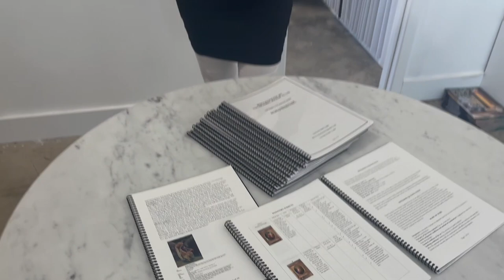Heidi Vaughan Fine Art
Heidi Vaughan Fine Art is an art gallery and art consulting firm located in the Upper Kirby Galleries in Houston. We are Accredited Members of the International Society of Appraisers and specialize in primary and secondary market art sales, valuation, brokerage, and appraisal services for private, corporate, and institutional clients. We believe in supporting the local community and celebrate the way our artists mirror the diversity of the city. The majority of our artists are Houston-based. All of them live in Texas. We strive for artistic opportunities that contribute positively to the community.

One of the pleasures of owning the work of living artists is knowing them personally. We offer artist talks and collector talks with all of our exhibitions, and regularly provide opportunities for learning. To see what we have coming up, please check us out on our website and social media. We encourage you to join our mailing list through our website and hope you become a regular at the gallery.

Our client-focused services are designed to manage the long-term needs of collectors at all levels. We help people who have never bought art before to become confident collectors through the acquisition of works that have the potential to hold value. On the other end, when it is time to sell, we work with clients to liquidate fine art objects and even entire collections. Along the way, we desire to build a relationship of loyalty, trust, and care. We have affiliations with the major auction houses including Christie’s, Sotheby’s, Bonham’s, and others, and regularly help our clients to source, acquire, and sell art at auction, at art fairs, and even from other galleries. We catalog collections for our clients and recommend updating values every three to five years. Our fine art appraisal reports provide support for estate and financial planning, asset management, insurance coverage, damage and loss claims, charitable donations, and equitable distribution. Our reports are compliant with the most current Uniform Standards of Professional Appraisal Practices, an organization established by Congress to determine ethical guidelines for professional appraisal reporting. We value all kinds of art, from one object to entire museum collections. The level of formality depends on your needs.